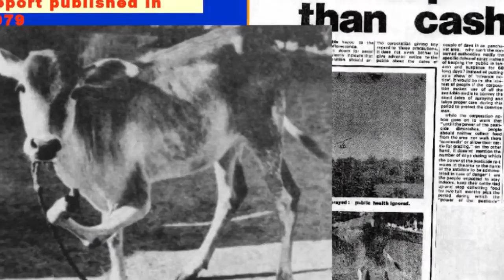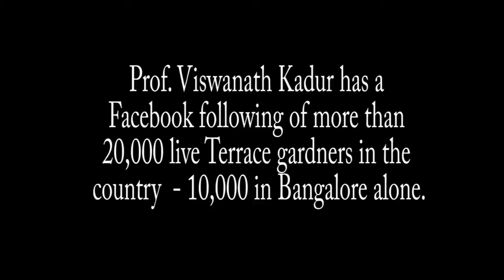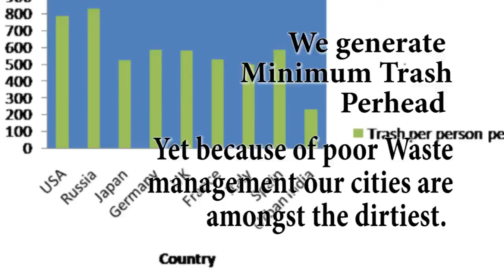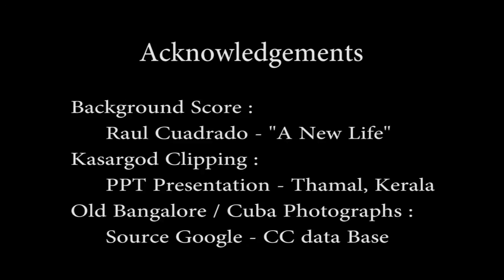The Extraordinary Aam Aadmi #5: A Vegetable Grower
We found yet another gem of the Bengaluru city, a life savior, Professor Vishwanarth Kadur who explains how chemicalised vegetables & fruits, poison the body causing deadly illnesses. This man found a way around it. He started composting household waste and used the manure to grow his own food on the terrace!  ‘Where there is a will there’s a way’ says professor not letting land scarcity stop him. When he started in 1995 he was the only one in Bangalore. But in the last 10 years his story has inspired 10,000  others to do the same on their terraces!

This documentary on The Extraordinary Aam Aadmi, Professor Viswanath Kadur, is produced by m/s TRATSER Technologies Pvt Ltd on behalf of "BOMBAT BENGALURU", an initiative by Aam Aadmi Party, Karnataka . Special thanks to Mr. V.Prashant, for his timely guidance and important tips that helped us immensely in making this documentary.